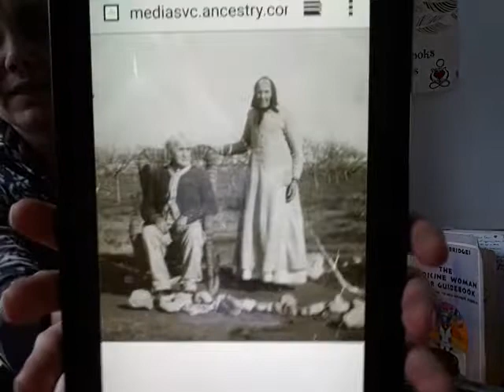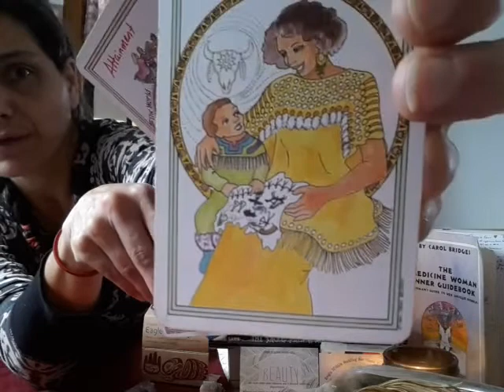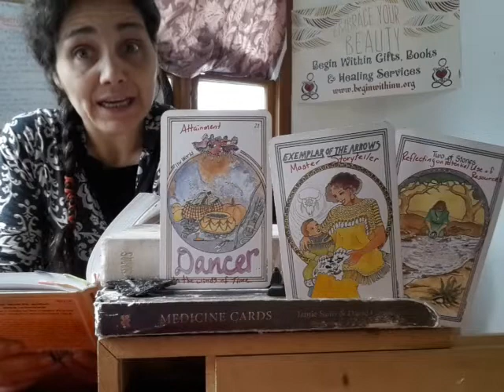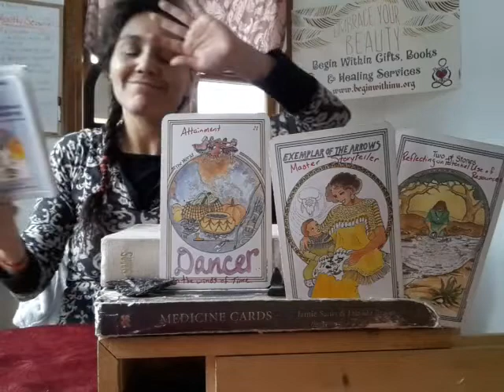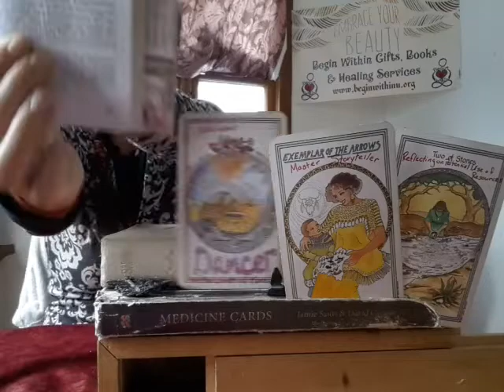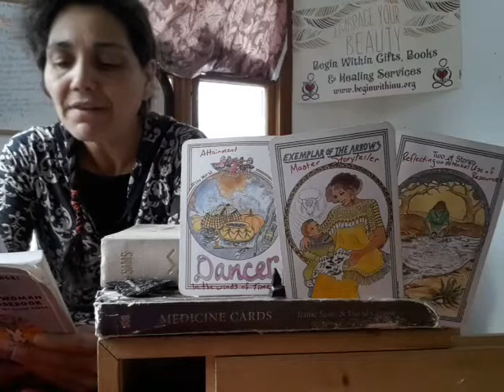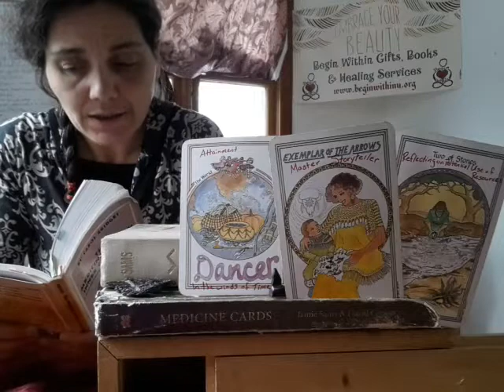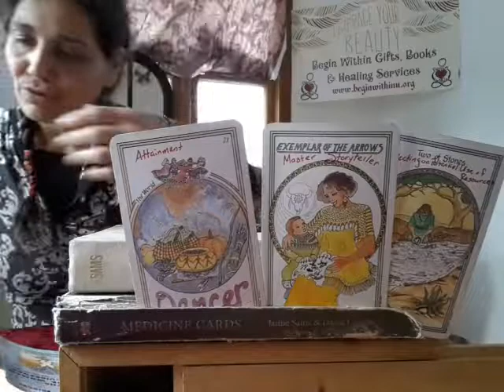"Dancer In The Winds Of Time" Appreciate Your Wholeness & Connections To ALL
Open with Cherokee Morning Song & Smudge        0:00
Calling In With MWT                                                 12:33
Asked For 1 Got 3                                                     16:00
Dancer                                                                        19:40
Descrip. of Arrows                                                    28:33
Exemplar of Arrows                                                 32:25
Suit Of Stones                                                            34:34
Two of Stones                                                            44:49
Just read from the book today maybe that will be how I start out Mondays? What do you feel about that?
Interested in having a personal private begin within session resch out and we can work it out. Online or in person if you need. I have lots of space in my Begin Within Place not to mention my big backyard.
Every session is tailored to your specific needs as guided by the Creator in you and in me.